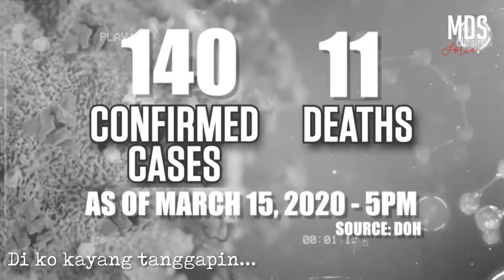Tekas by Bastee MV 2020